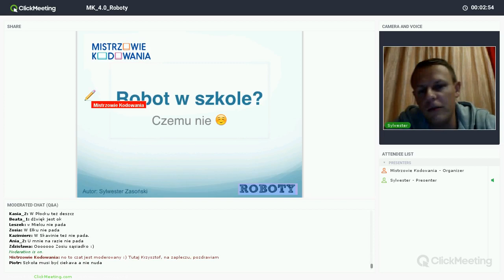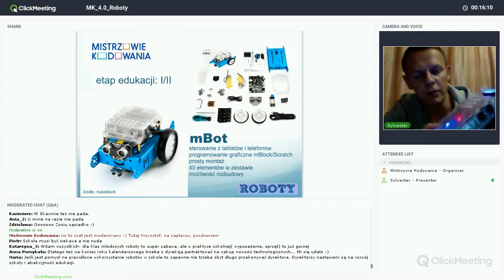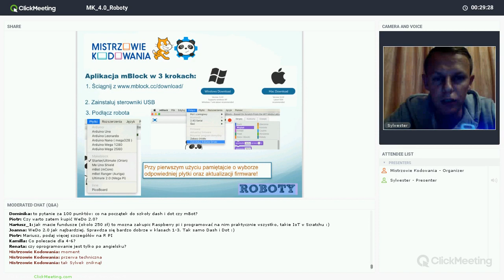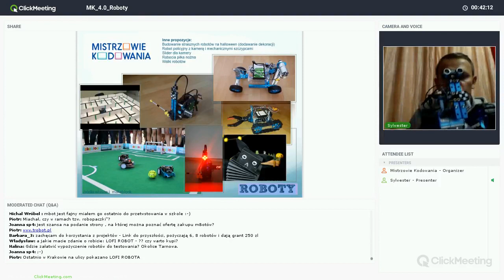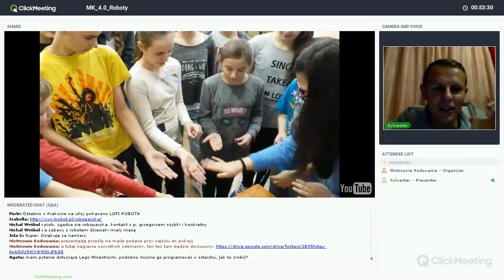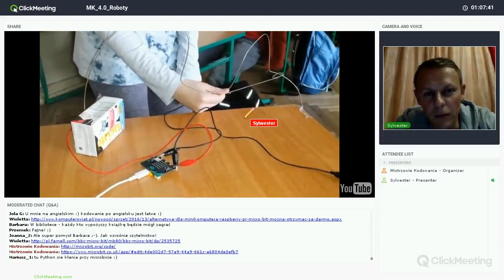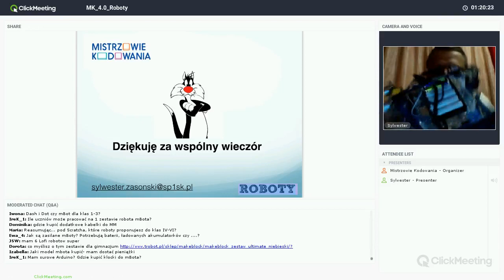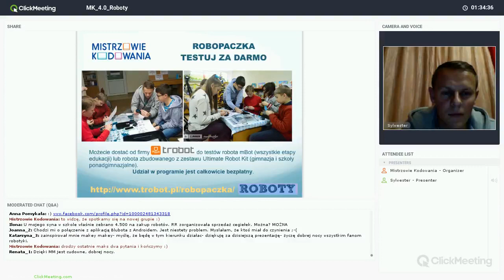Roboty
Webinarium z przeglądem różnych możliwości wykorzystania robotów w nauce programowania.